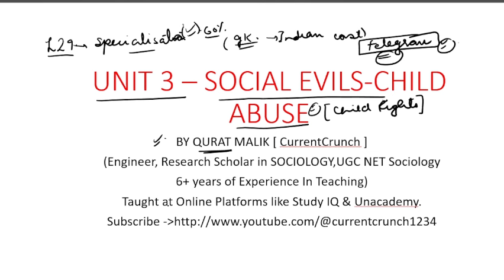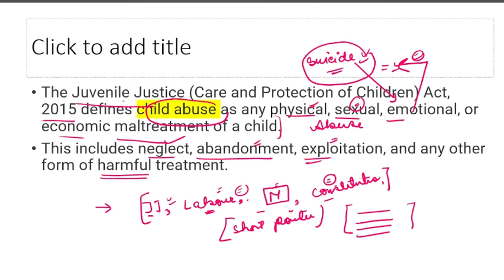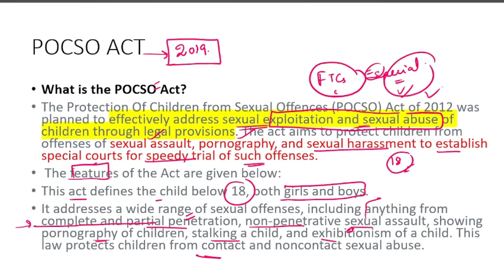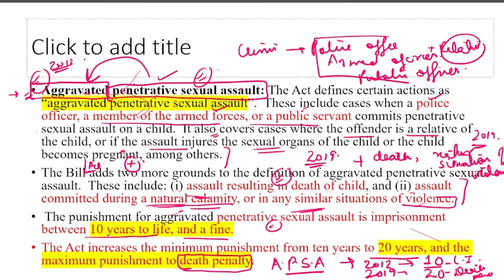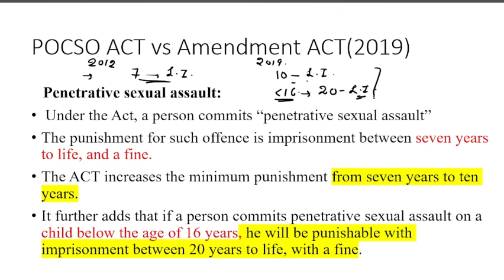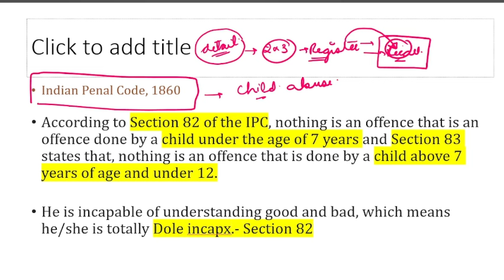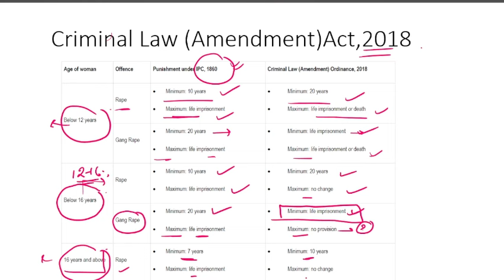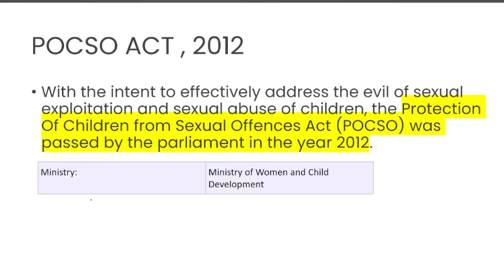Lecture 29- SOCIAL EVILS- CHILD ABUSE- JKSSB Supervisor Exam-Social Welfare Department.